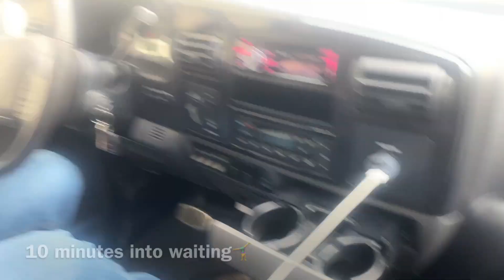UF200 Community Engagement Project by Charlie Strohm, Akira Kondo, and Jake Stahl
Filmed at Boise State University and in the Boise area